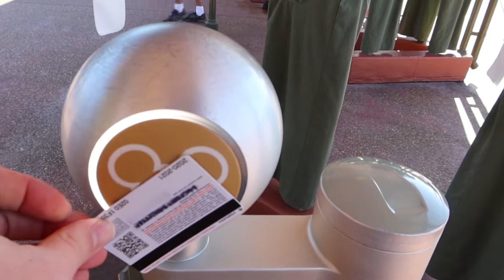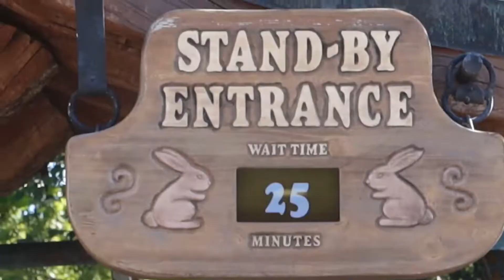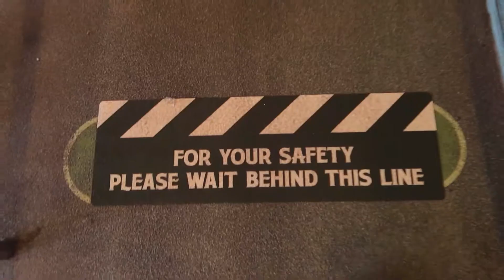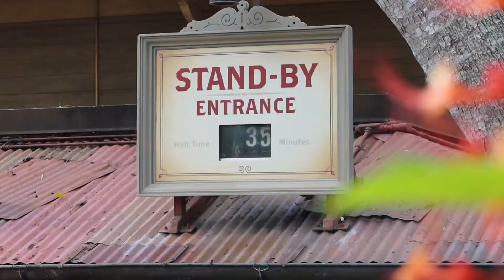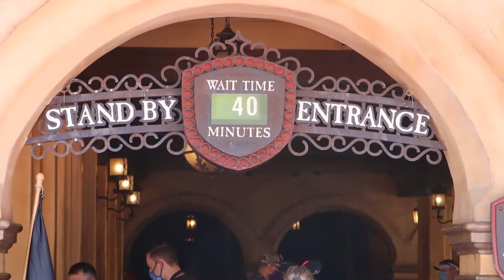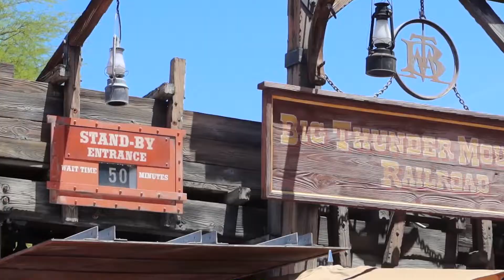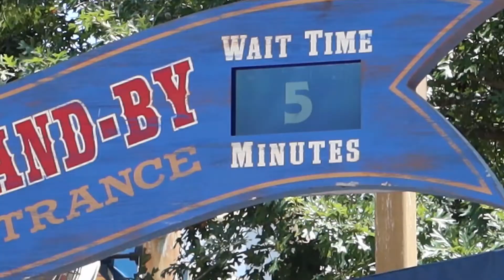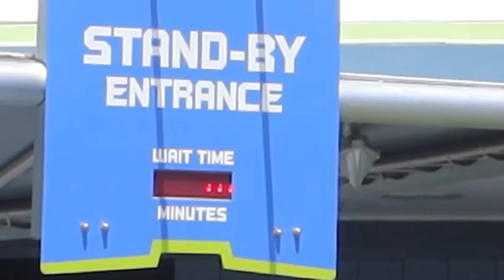Magic Kingdom - Is it worth it in 2020? Post Covid Shutdown!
One month after Magic Kingdom reopens after Covid-19 shut down I finally get to check it out. How many rides can I do? Is it really worth going? How long are the lines? How safe is Walt Disney World? Come with me for my 1st visit post Covid-19 shutdown and lets see how much we can do.